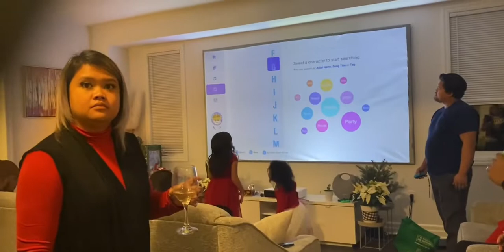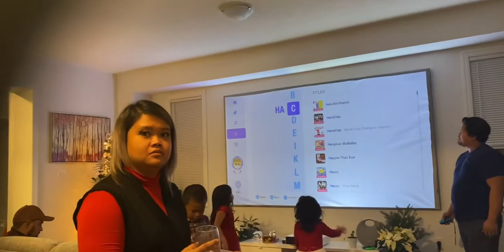Christmas Eve is in Angus Ontario. Have to travel there in Snow